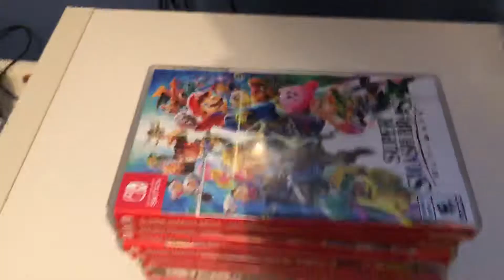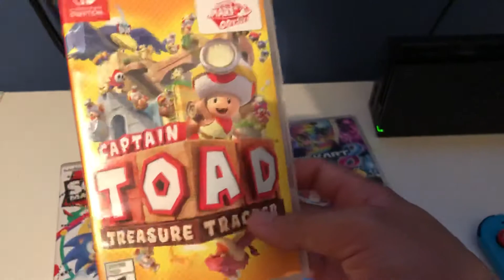Nintendo Switch Game Collection (2018)